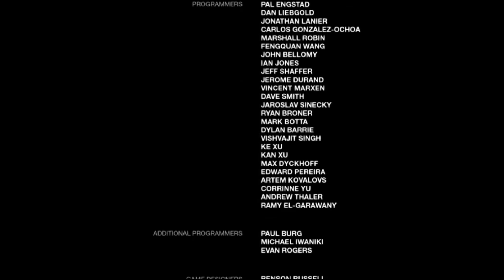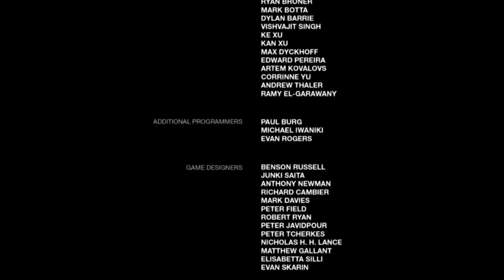The Last of Us Part 18 Finale!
Hello and welcome to the Finale of The Last of Us!

Next is the Left Behind DLC